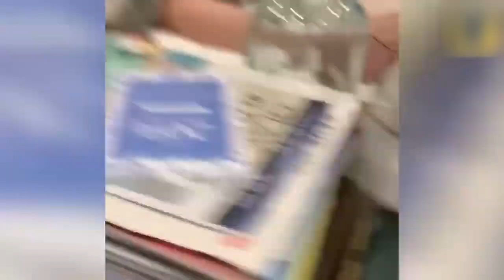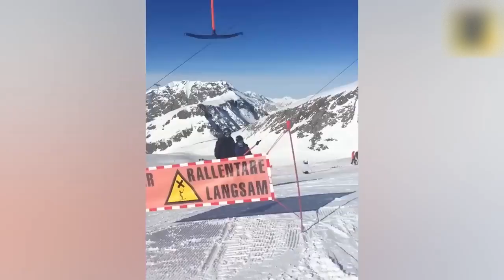TRY NOT TO LAUGH WATCHING FUNNY FAILS VIDEOS 2023 #1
Citizen Relaxation